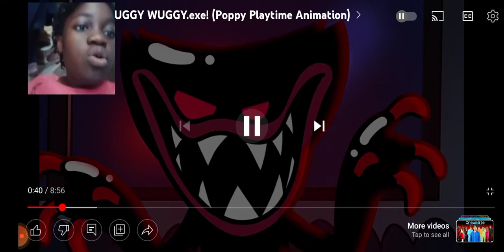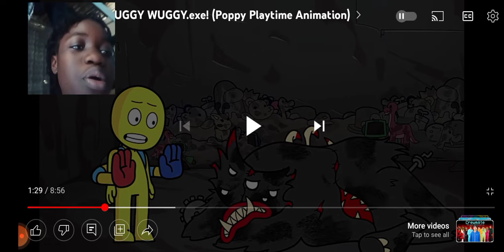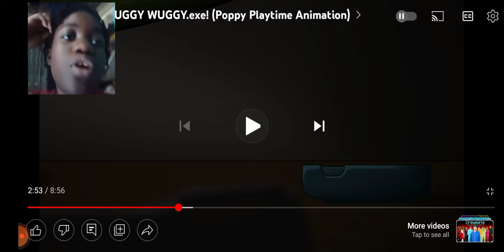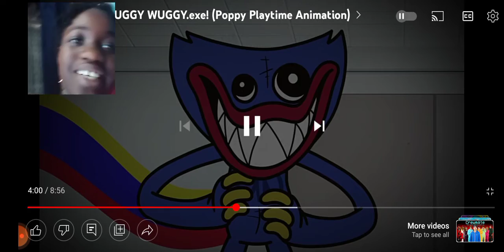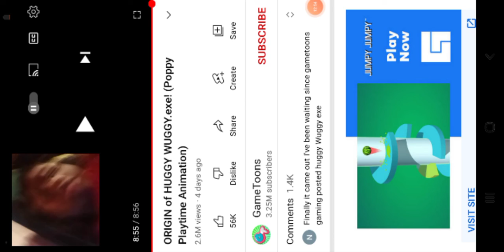orighin of xavior